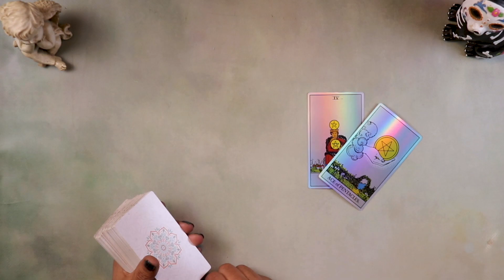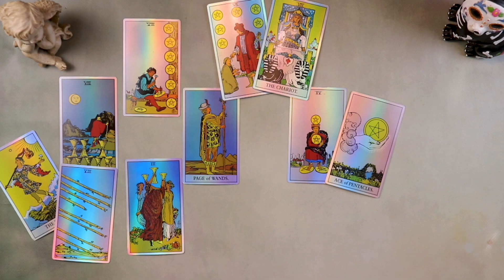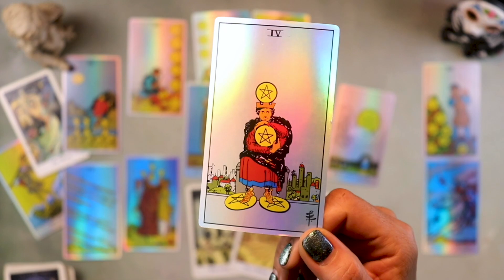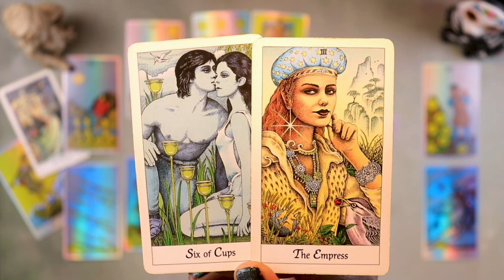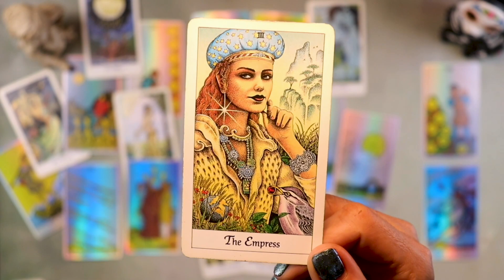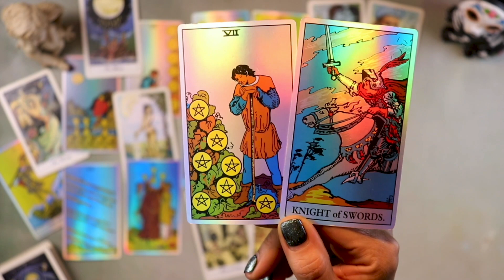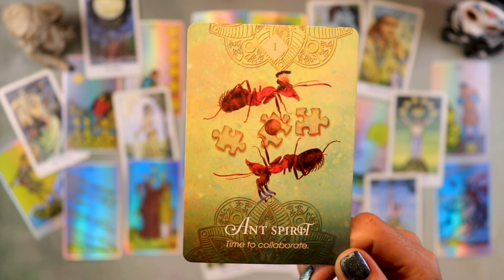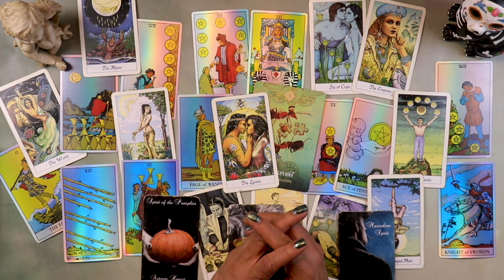ARIES ♈️ "PICKING UP SO MANY PIECES! and back on track!" APRIL TAROT 2024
00:00 INTRO
01:00 THE SPREAD
04:45 CLARIFYING CARDS
16:49 ANIMAL SPIRIT
18:19 SPIRITS OF DARKNESS & LIGHT ORACLE
Welcome to our April Tarot Reading for Aries! In this insightful video, we delve into the mystical realms of tarot to uncover the energies and opportunities awaiting Aries for the month ahead. Join us for an enlightening journey as we explore the intricacies of the April Tarot Reading specifically tailored for Aries individuals. Discover what the cards have in store for you in terms of love, career, finances, and personal growth. Whether you're seeking guidance or simply intrigued by the art of tarot reading, this monthly tarot outlook provides valuable insights to navigate the upcoming month with clarity and confidence. Tune in now to unlock the secrets of your April journey through the lens of tarot!